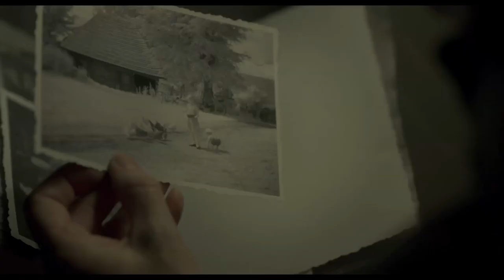A Lady in Paris - trailer italiano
un film di Ilmar Raag vincitore del Premio Ecumenico al Festival di Locarno
con Jeanne Moreau, Laine Mägi, Patrick Pineau
in sala dal 16 maggio 2013